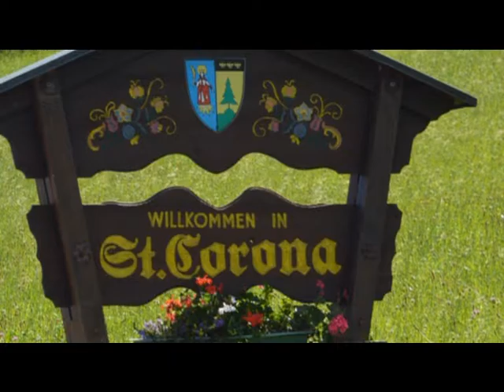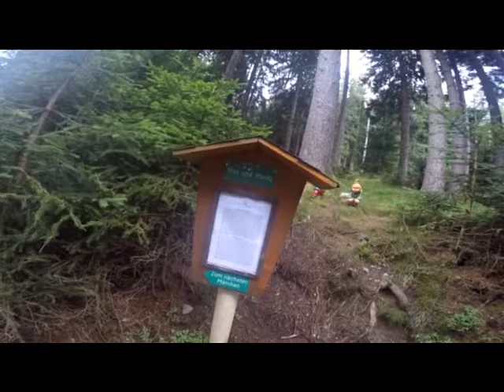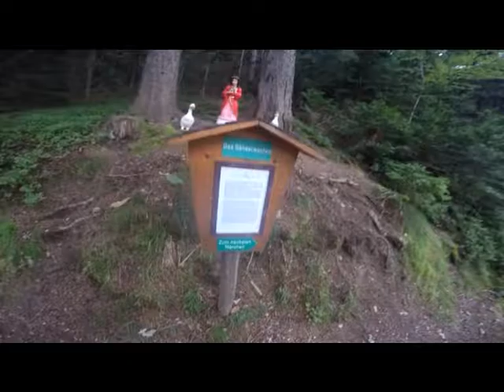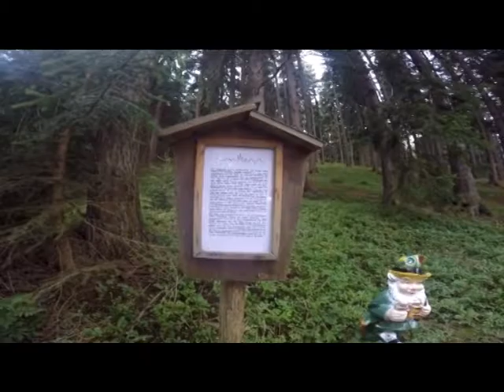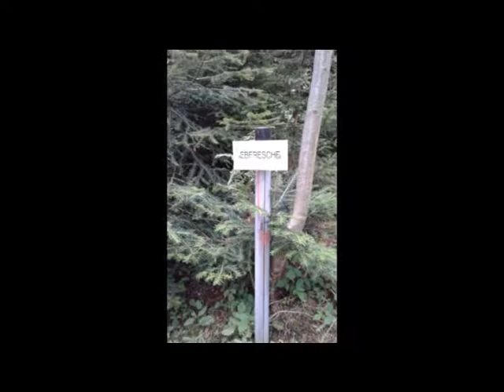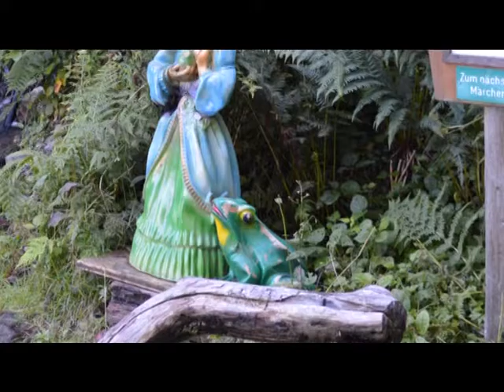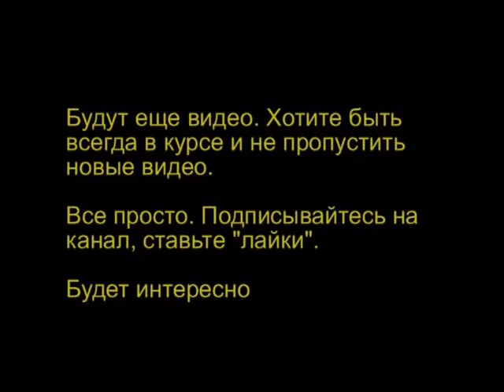Приключения на сказочной тропе. Пять дней отпуска в австрийской деревушке. День первый.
Приключения на сказочной тропе -День первый
Друзья посоветовали отдохнуть в маленькой австрийской деревушке.  Гарантировали свежий воздух. прекрасные пейзажи и много удивительных развлечений.
Мы поверили. И не пожалели.

одписывайтесь на канал. Вас ждут удивительные открытия.

Nordic walking - лучшее, что может с вами случиться.

Ходите пешком.